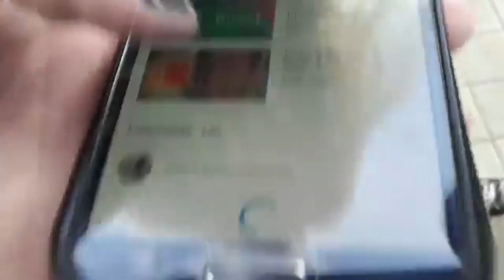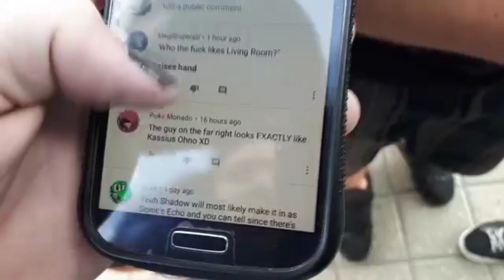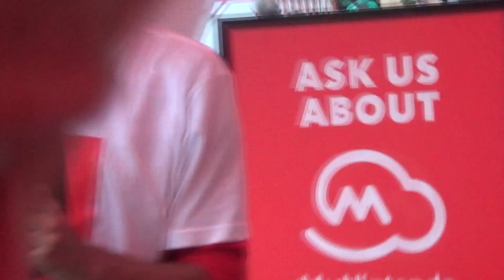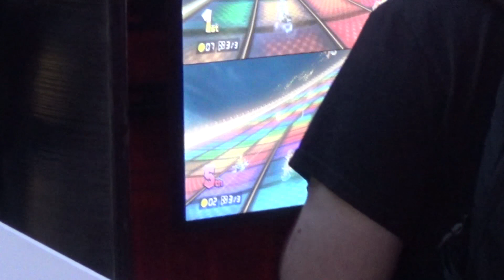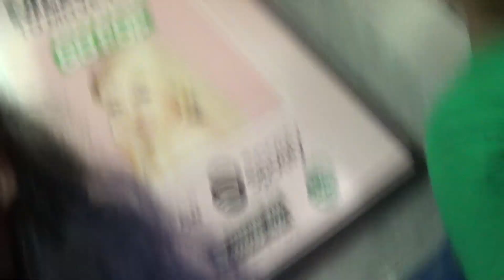Super Exhibition 7: Goodbye Despair - Chapter 6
This is the end, it's over.